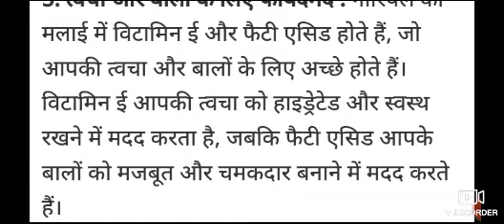नारियल की मलाई के फायदे ! नारियल पानी के फायदे trends9 nariyal नारियल की मलाई खाने के फायदे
नारियल का मलाई खाने से क्या फायदा होता है?

क्या नारियल मलाई स्वास्थ्य के लिए अच्छी है?

नारियल की मलाई में कितनी कैलोरी होती है?

नारियल कब नहीं खाना चाहिए?

नारियल की मलाई के फायदे सुनकर रह जाओगे दंग healthylifestyle coconut ...

नारियल की मलाई खाने के 5 फायदे😲 coconut ...

✅नारियल की मलाई खाने के फायदे 💁

￼YouTube · LabUncle

Nariyal ki malai khane ke fayde recipe

नारियल मलाई के फायदे for skin

Nariyal ki malai khane ke fayde benefits

नारियल मलाई के नुकसान

Nariyal pani Pine ke Fayde

नारियल पानी की तासीर

नारियल की मलाई के फायदे ! क्यों खाएं नारियल की मलाई ? trends9 nariyal ...
 है।

 है।

नारियल पानी के फायदे और नुकसान

रोज एक नारियल खाने के फायदे

नारियल की मलाई कैसे निकाले

खाली पेट नारियल पानी के फायदे

गरी खाने के फायदे

नारियल पानी कब पीना चाहिए
link

अंजीर और किशमिश खाने के फायदे (anjeer or kishmish ke fayde)

अंजीर खाने के फायदे/anjeer Khane ke Fayde//भीगे हुए अंजीर खाने के फायदे/kismis khane ke fayde
अंजीर खाने के जबरदस्त फायदे,

अंजीर और बादाम को भिगोकर एक साथ खाने से आपको ये फायदे मिलते हैं-
 दूध में अंजीर, बादाम और मुनक्का डालकर पीने के फायदे ( Dry Anjeer Almond munakka With Milk Benefits)

रोज भीगे अंजीर के फायदे//Bheege Anjeer Khane ke Fayde//भीगे हुए अंजीर खाने के फायदे/anjeer ke fayde

खाली पेट अंजीर खाने के फायदे: Khali Pet Anjeer Khane ke Fayde: Fig Benefits on Empty Stomach

अंजीर और काजू खाने के फायदे-
 Soaked Figs and Cashew Benefits
अंजीर बादाम किशमिश एक साथ खाने के फायदे//अंजीर खाने  के फायदे//anjeer khane ke fayde
अंजीर और किशमिश खाने के फायदे /अंजीर खाने  के फायदे/anjeer aur kishmish khane ke fayde

Anjeer Price

अंजीर खाने  के फायदे//anjeer khane ke fayde//anjeer khane ke Labh/ पुरुषों के लिए अंजीर के फायदे
अंजीर बादाम किशमिश एक साथ खाने के फायदे

link

link